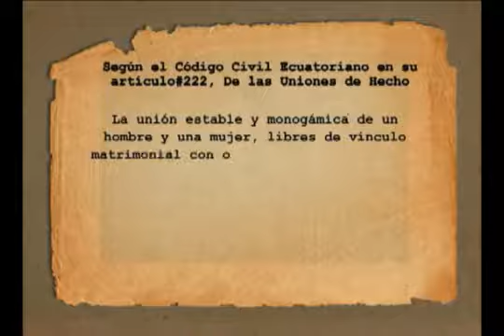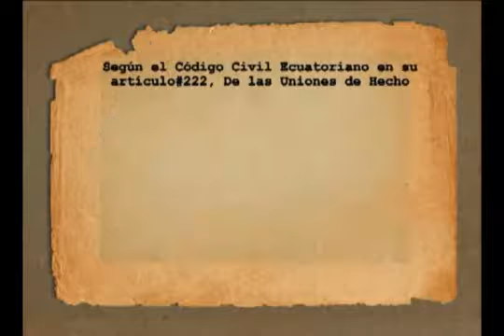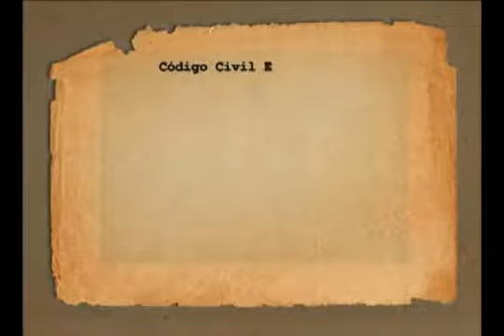Unión Libre y Matrimonio